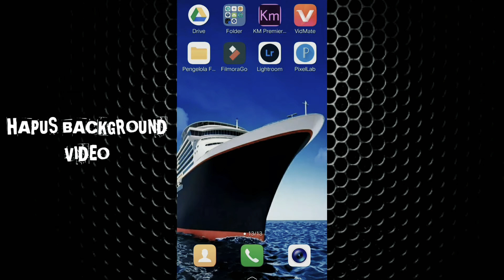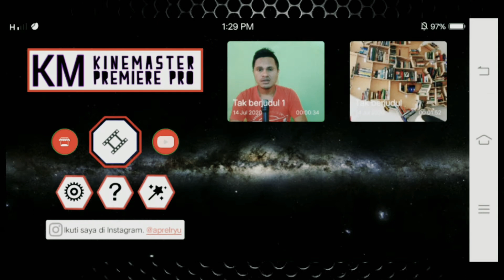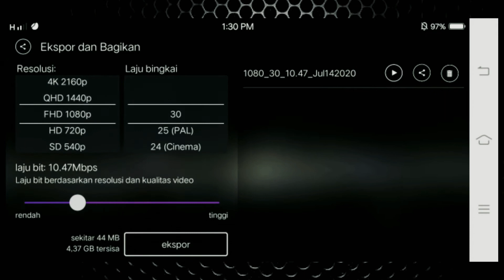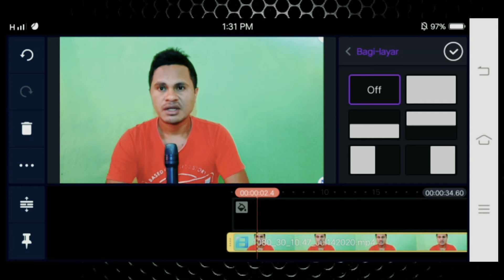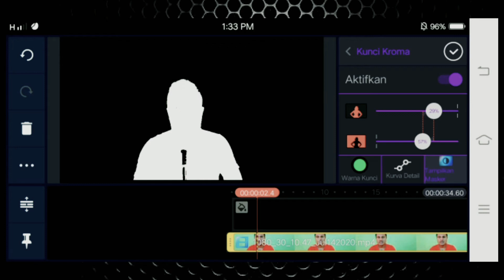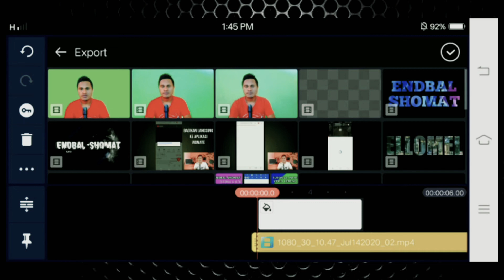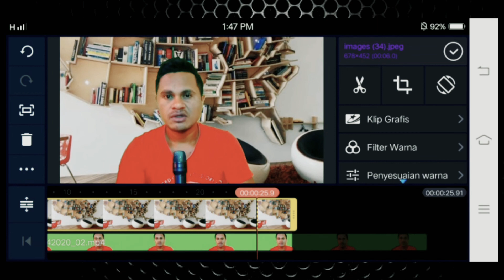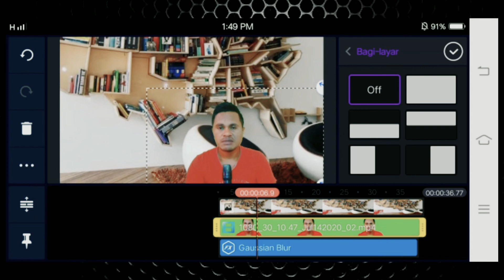CARA HAPUS BACKGROUND VIDEO DENGAN BANTUAN KAIN HIJAU| TUTORIAL KINEMASTER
hallo sobat youtube jumpa lagi
dengan saya di channel ENDBAL SHOMAT .
  kali ini saya membahas tentang cara menghapus background video dengan kain warna hijau coba seting sampai hampir menyerupai.. kain green screen
coba di lihat sapa tau bisa menambah sedkit pengetahuan